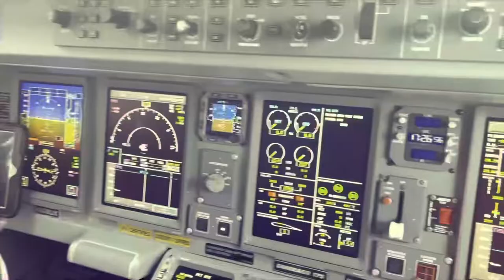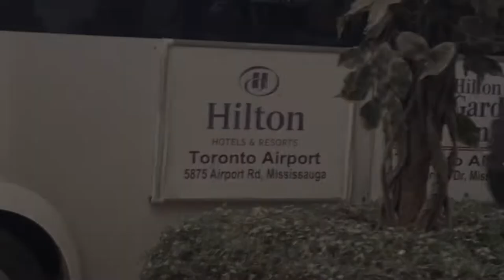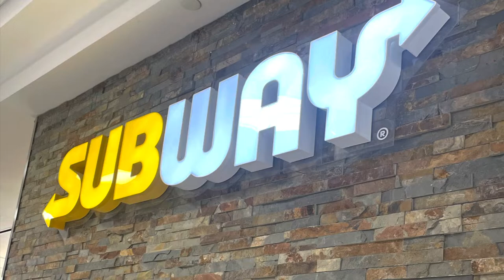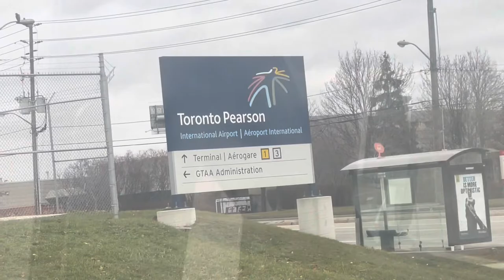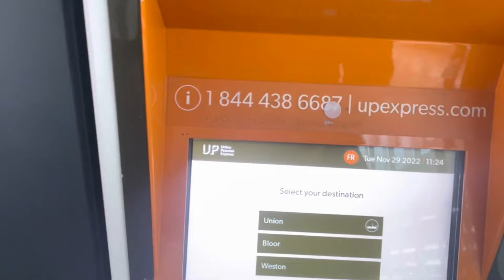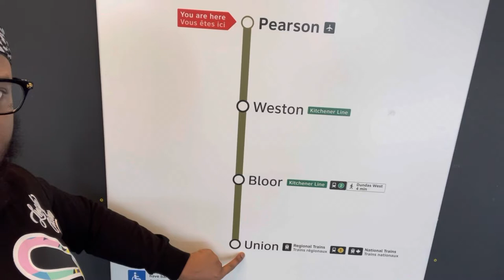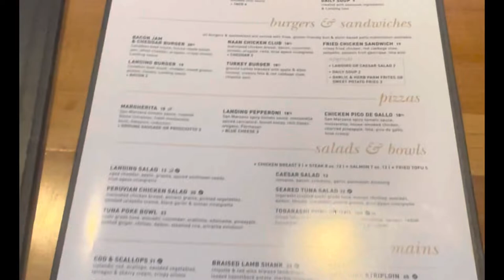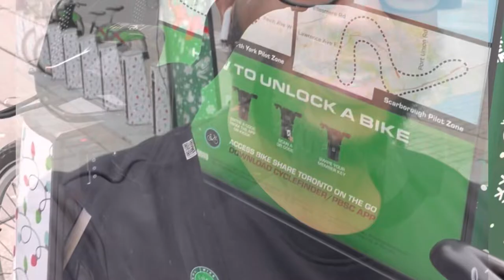Steven Takes Over Toronto, Canada | Life of a Male Flight Attendant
Go behind the scenes with me as I visit Toronto, Canada! Life of a Male Flight Attendant | Keeping up with Steven